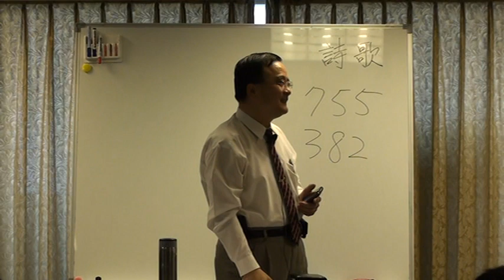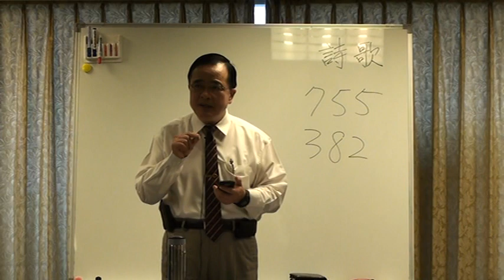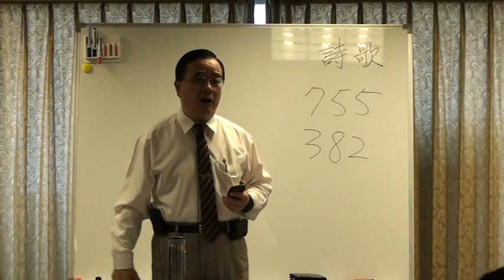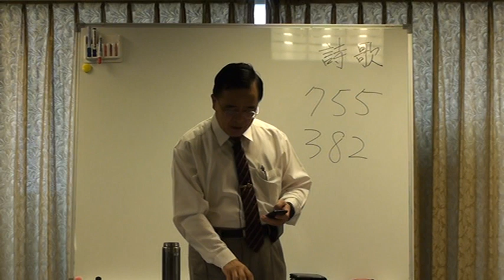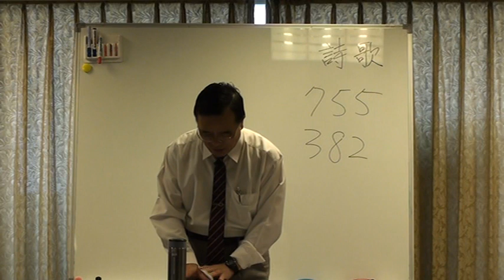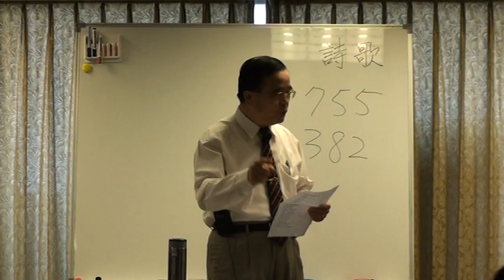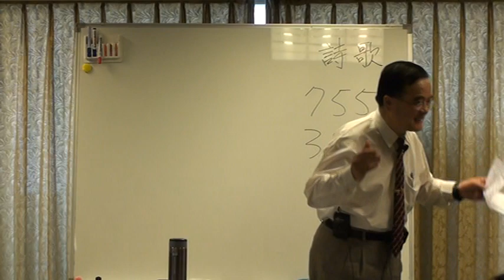2009-0830 H15初信成全聚會 第三十四篇 婚姻與擇配 信息05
李光弘弟兄